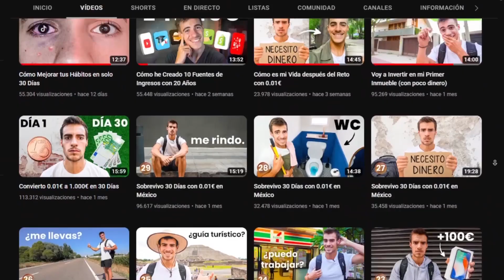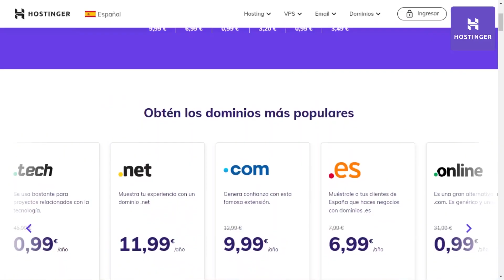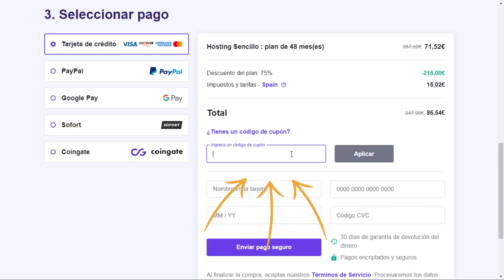Cómo Pasar de 0€ a +1.000€ al Mes en tus 20s (5 Formas)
Usa Hostinger ya con esta oferta por tiempo limitado aquí (Código: SERGIOBEGUERIA)

💌 Regístrate a mi Newsletter y Consigue el diario de Nueva York